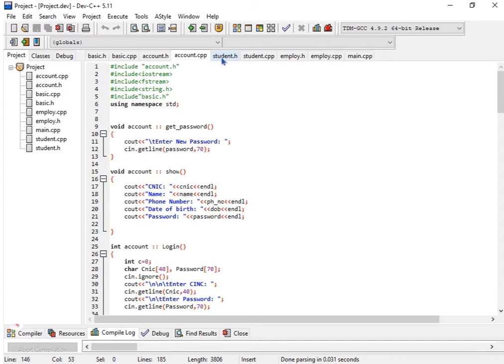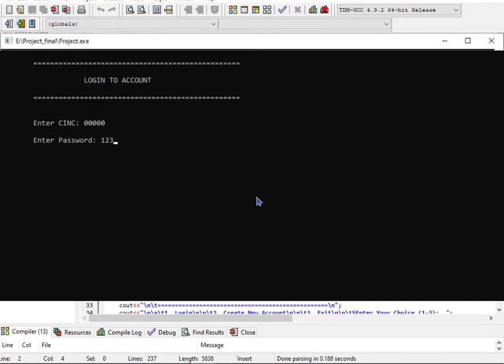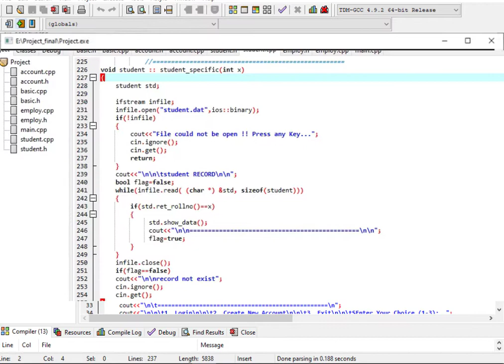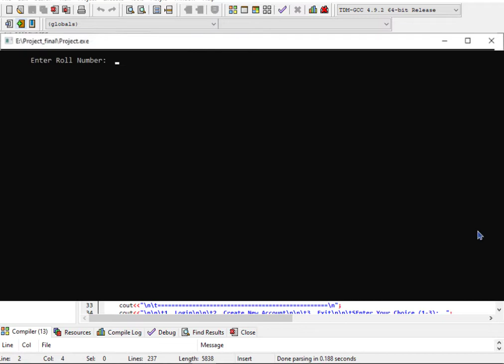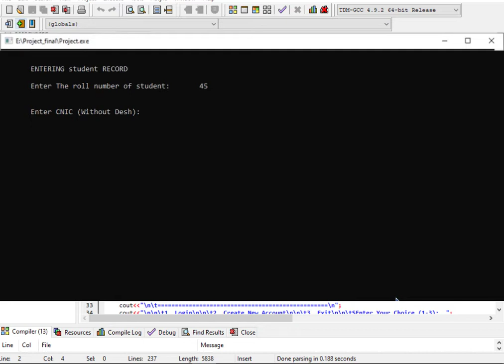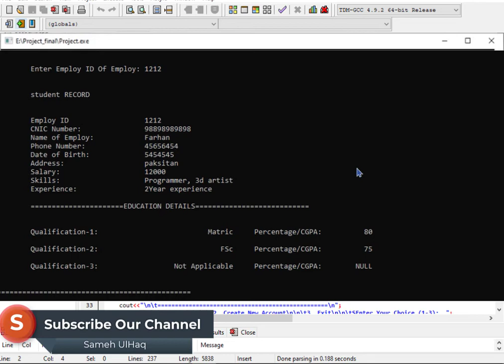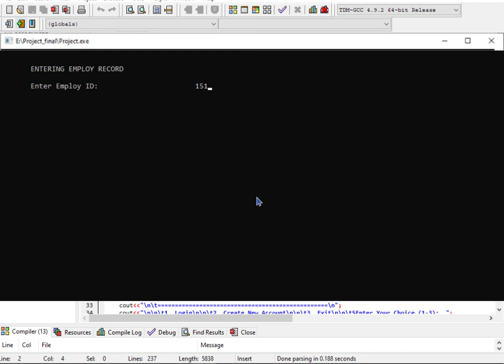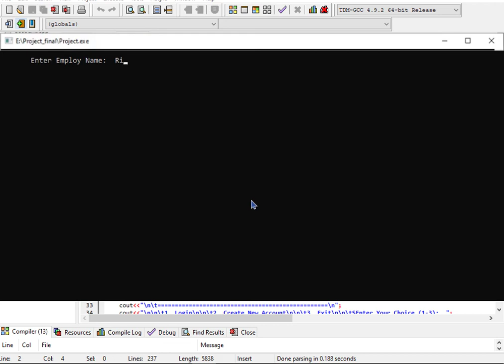School Management System Complete Project in C++ | Demo Output | Sameh Ul Haq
____  Project Functionalities  ____

Login System
SignUp System
Forget Password
logout system

Manage Student Data

Insert new Student
Search Student
Update student
delete student
search student
display all student data

Result Menu

class result
student report card
topper student
failure students
Result Menu
Edit Menu
Main Menu
Exit

__________Manage Employee Data________

Insert new Employee
Search Employee
Update Employee
delete employee
search employee
Result Menu
Edit Menu
Main Menu
Exit

c++ project with source code
file handling project with source code